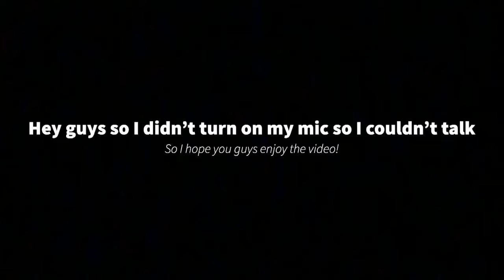FORTNITE SEASON 5 FOR THE FIRST TIME!!! Fortnite season 5 ep 1 (Fortnite Season 5 the zero point)